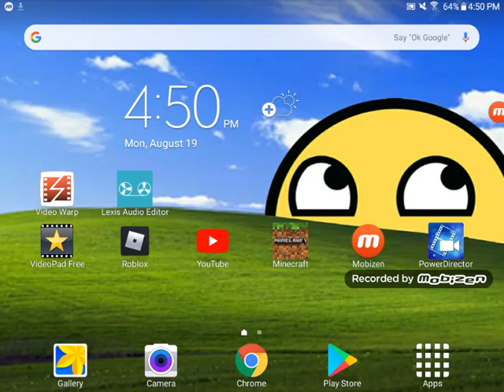Powerdirector being retarded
Note:this a moded pro version of powerdirector